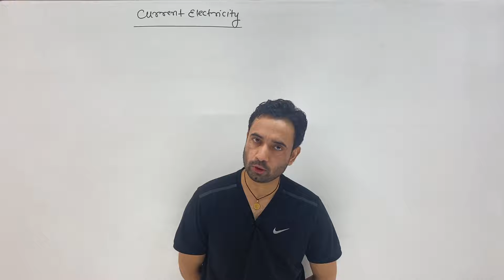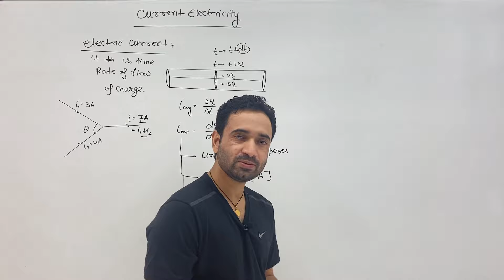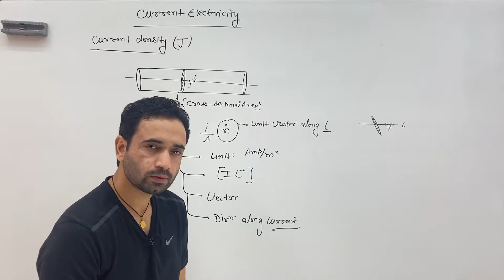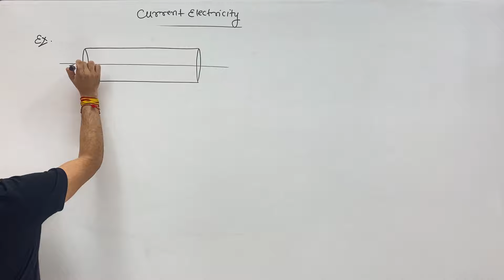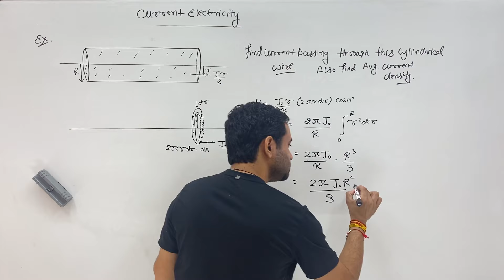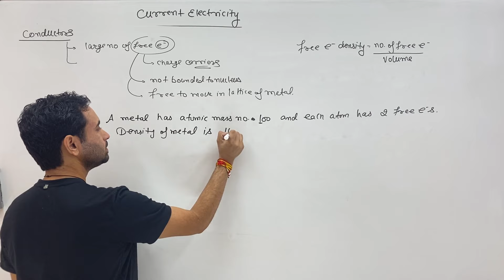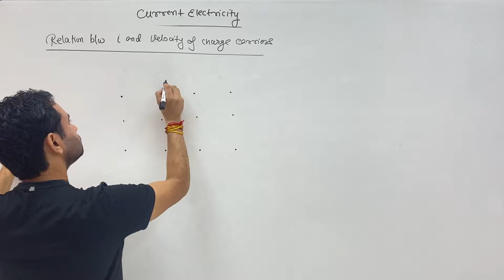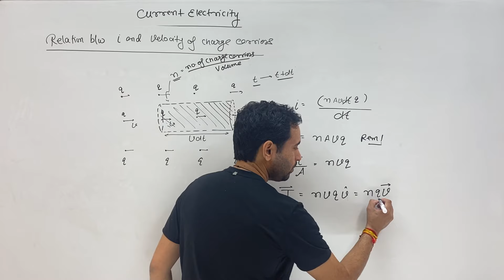1 Electric Current & Current density | Current Electricity Class 12 | JEE Mains & Advanced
Topics covered in this Current Electricity Class 12 lecture by ABJ sir IITD with timestamp:

00:00 - 02:07 Introduction of Chapter: Current Electricity is a relatively easy chapter and very important wrt JEE Mains & Advanced. To get good marks from this chapter, more practice is required.
02:07 - 09:16 What is electric current??: Electric current is the rate of flow of charge. Unit of current  - C/s or Ampere. Current is a Scalar Quantity. The direction of the current is in the opposite direction of the flow of the negative charge.
09:26 - 17:36 Current Density: Current density is current per unit cross-sectional area. Current density is a vector quantity and the direction of current density is along the direction of current. Also, we can define current as a scalar product of current density and area vector. Suppose the current is non-uniform wrt a cross-sectional area. In that case, the current can be defined as an integral of the scalar product of current density and area vector, also known as the surface integral of current density.
17:36 - 26:07 Electricity Problem 1: Based on the current density concept. In this problem, we have a circular wire of radius R, and current density is function of r, and r is distance from the center of the circular cross-sectional area. In this case we have to find the current passing through this cylindrical wire and the average current density. To solve this problem, ABJ Sir used the definition of current in the case of nonuniform; current is the surface integral of the current density.
26:36 - 26:48 Important Properties of Conductors: We discussed this topic in CONDUCTOR CLASS 12 CHAPTER. It is a quick recap of conductors that will help study current electricity. The conductor has large numbers of free electrons responsible for the flow of charge & current.
26:48 - 34:59 Example on free electron density: In this example, there is a metal of atomic mass no. 100, and each atom has 2 free electrons. Density of metal is 10000 kg / m^3, then find free electron density.
35:15 - 42:54 Relation b/w Current and Velocity of Charge Carriers: ABJ sir derive the relation b/w current and velocity of charge carriers using a diagram. So Current i = nAvq, where n is no of charge carriers per unit volume, A is cross-sectional area, q is Charge and v is velocity of charge.